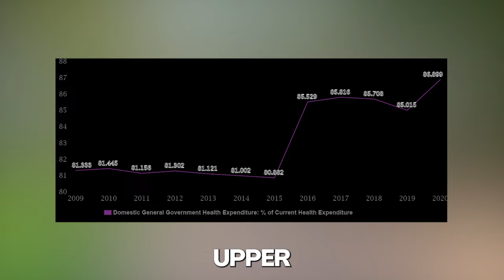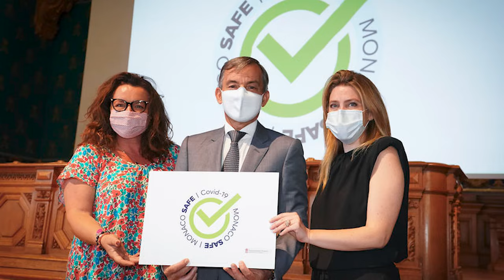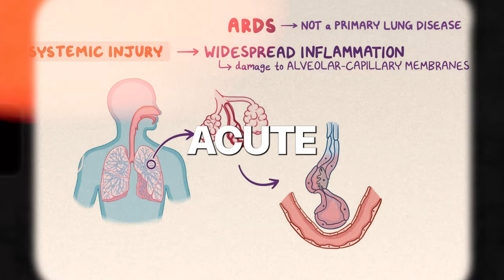Monaco’s Secret to Longevity: Unveiling the HIGH Life Expectancy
🌟 Welcome to Longevity-Zone, where we explore the mysteries and realities of living longer and healthier lives! In today's special episode, we journey to the heart of the Monaco, to uncover the secrets behind its remarkable longevity.

🌏 Join Us: Travel through the bustling streets, serene parks, and modern facilities of the Monaco with us. We'll show you how this small yet mighty nation is setting the standard for a longer, healthier future.

👥 Engage with Our Community: Share your thoughts, experiences, and tips on longevity in the comments below. We love hearing from our Longevity-Zone community

(Ignore)
They seem to KNOW ETERNAL youth in this VALLEY and live up to 120 YEARS | Hunza Valley, Pakistan, Live to 100: Secrets of the Blue Zones | Official Trailer | Netflix, Secrets of a Japanese Island Where People Live Forever (100+ Years),Carmen Dell'Orefice: I'm 91 but I look 59. My Secrets of Health and Longevity. Anti aging Foods,THIS IS LIFE IN ICELAND: The strangest country in the world? LIFE IN NORWAY: The most beautiful country in the world?